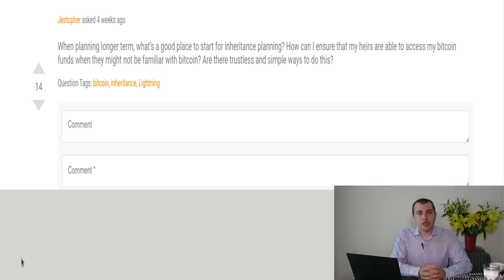Bitcoin Q&A: What’s a Good Place to Start With Inheritance Planning?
How can you get started making a crypto asset inheritance plan? How can you ensure that your non-technical heirs will be able to access your crypto assets?

Chapters
0:00 How can you get started making a crypto asset inheritance plan?
1:23 How can you ensure that your non-technical heirs will be able to access your crypto assets?
2:22 Identify people who can act as helpers
2:57 You have to start somewhere

This question is from the February 2020 live Q&A for Patrons, which took place on February 29th, 2020.

Andreas M. Antonopoulos is a best-selling author, speaker, educator, and highly sought after expert in Bitcoin and open blockchain technologies. Andreas has written two best-selling technical books for programmers, “Mastering Bitcoin” and “Mastering Ethereum”. He has published “The Internet of Money” series of books, which focus on the social, political, and economic importance and implications of these technologies. He is known for making complex subjects easy to understand and highlighting both the positive and negative impacts these technologies can have on our global societies.